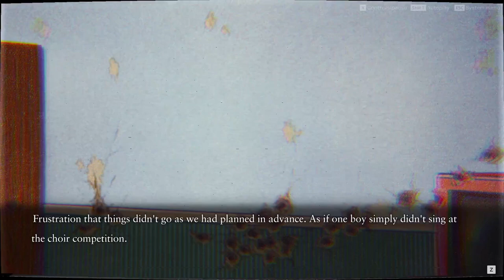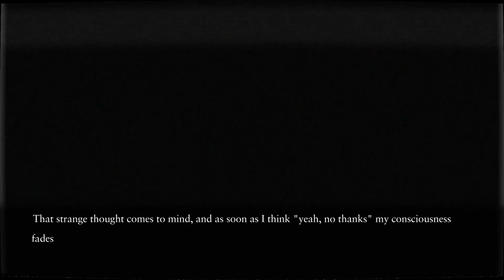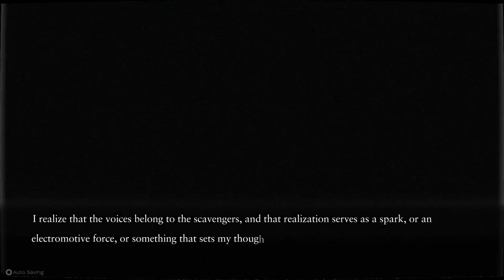Ghostpia (15): Home Invasion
Ghostpia: Season one is a high-budget kinetic visual novel by Japanese studio Chosuido. The first half, (hence ghostpia: Season One) is out now and consists of five episodes. This is the fifteenth part. Let's play it. Full playthrough.

Ending Theme
"Drops" by Dova Syndrome: